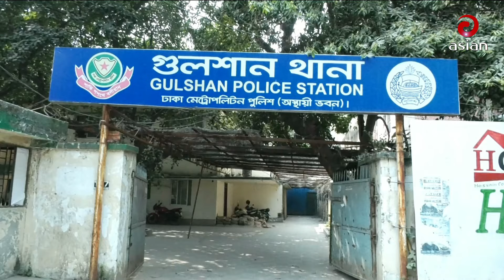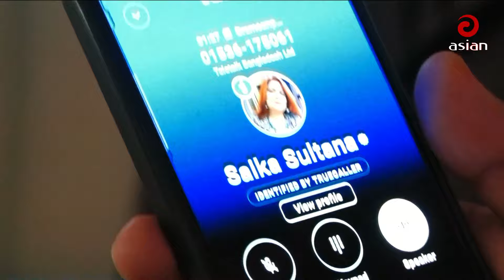রাত সাড়ে ৯টার সংবাদ | Asian Prime News | 11 February 2024